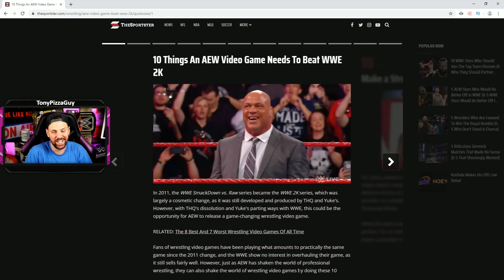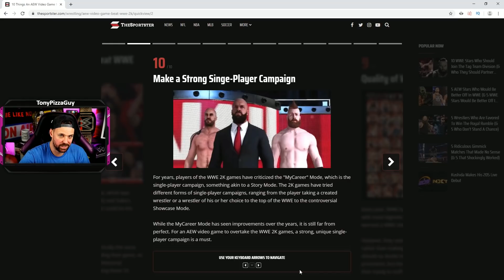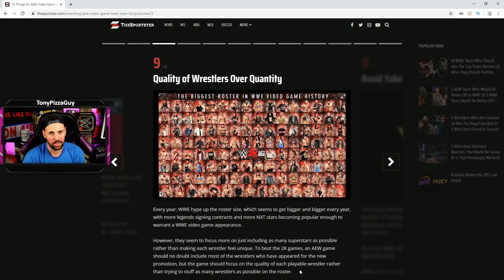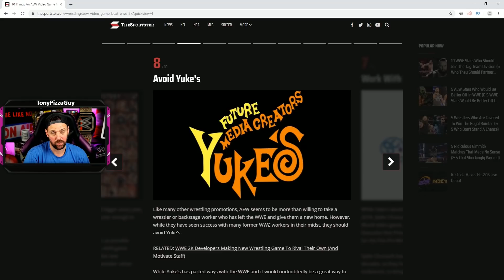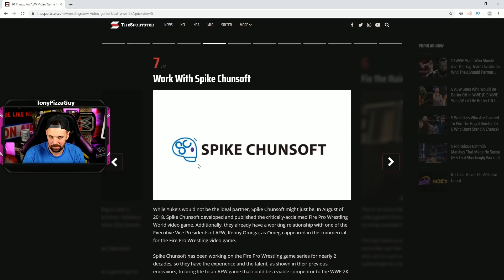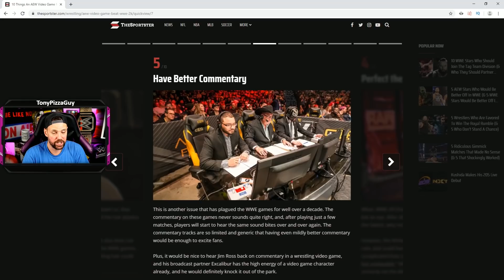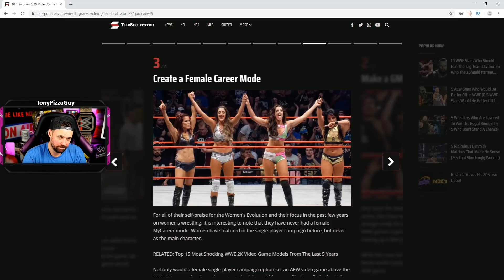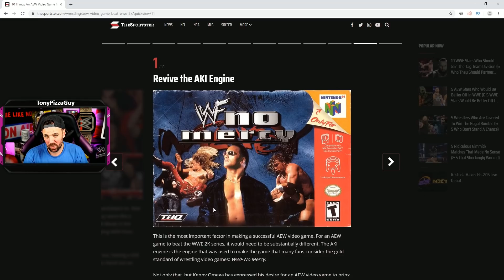10 Things An AEW Video Game Needs To Beat WWE 2K20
Just as AEW has shaken the world of professional wrestling, they can also shake the world of wrestling video games by doing these 10 things. Will they beat WWE 2K20?